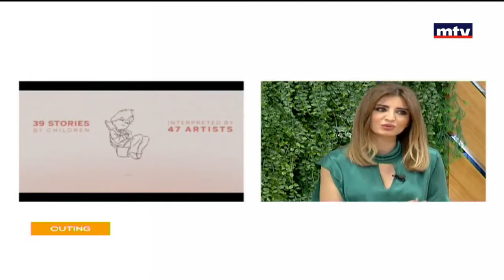MTV Lebanon - Haneen 17-Feb-2018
Haneen – a Collective Work of Lebanese and Syrian artists on the impact of war on childhood

Two nationalities, Lebanese and Syrian, speaking with one voice in one of Beiruts’ iconic landmarks, echoing memories of war across time and geography.
39 poems and stories written by Syrian children in different informal tented settlements in Lebanon, interpreted by 47 Lebanese and Syrian artists.

Unicef Lebanon - Yelostudio - Beyond